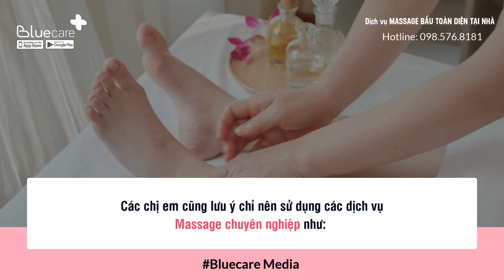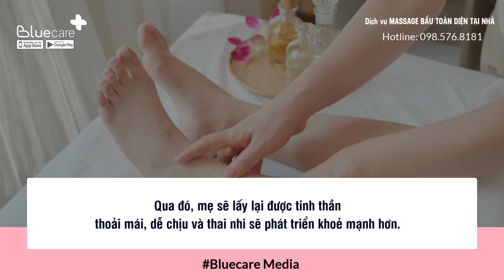Những lưu ý về massage cho sức khoẻ mẹ bầu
Massage từ lâu đã là một phương pháp hữu hiệu trong việc giải toả tâm lý căng thẳng, stress kéo dài. Đặc biệt là đối với những mẹ bầu tam cá nguyệt thứ 2 và 3, thai nhi ngày một lớn gây ra nhiều tình trạng khó chịu đối với mẹ. Tuy nhiên khi áp dụng phương pháp này, mẹ cần lưu ý một vài điểm sau để đảm bảo an toàn cho sức khoẻ cũng như nhận được tối đa lợi ích. Cùng đón xem ngay trong video sau đây các mom nhé.